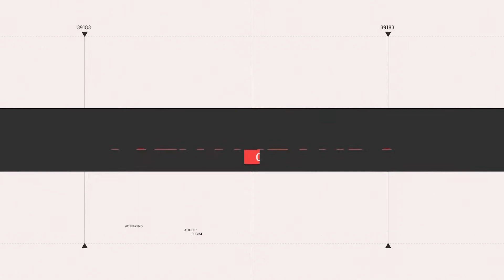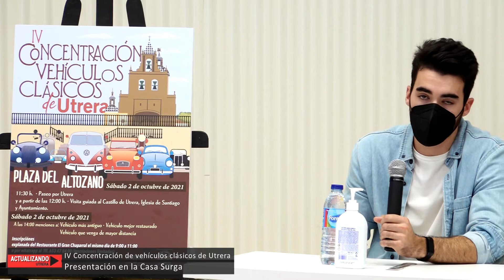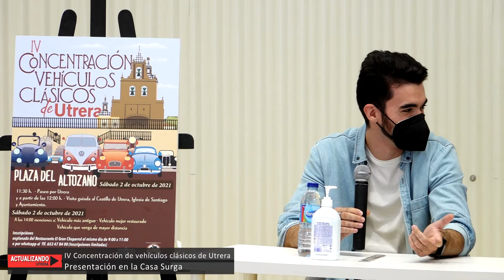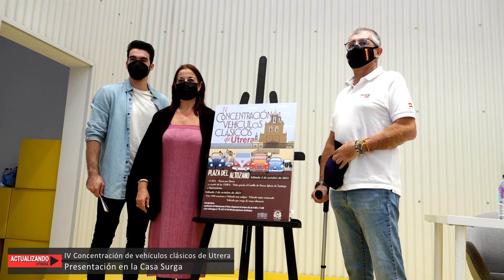Presentación de la IV concentración de vehículos clásicos de Utrera - 24 09 2021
El 2 de octubre circularán por las calles de Utrera la IV concentración de vehículos clásicos de Utrera. Rueda de prensa